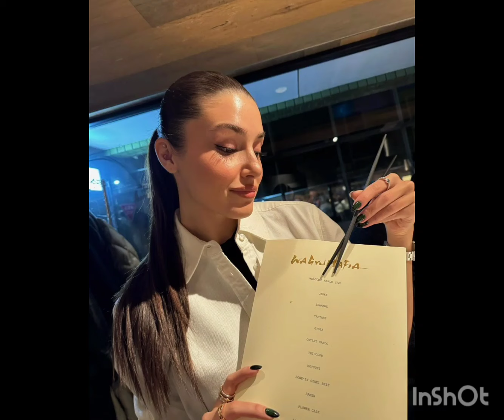AFEW MINUTES AGO HANDE ERCEL SHARE💥